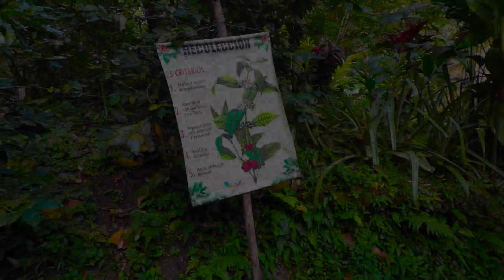Minca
Santa Marta, Magdalena, Colombia
12/17/2021